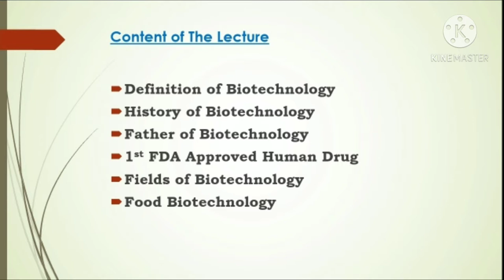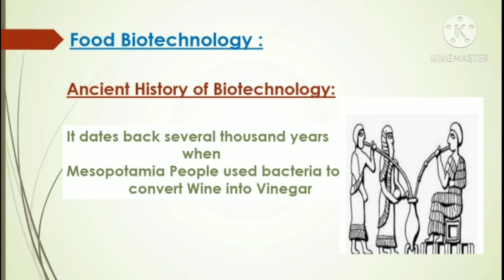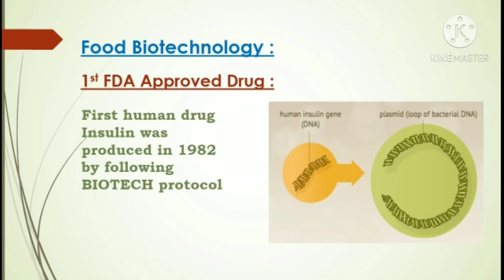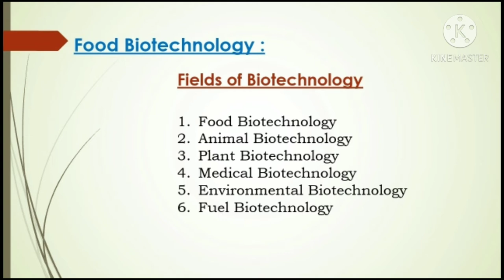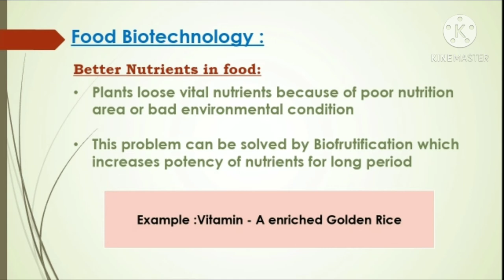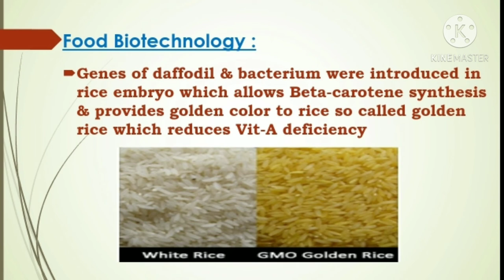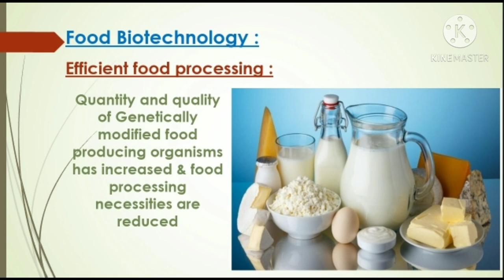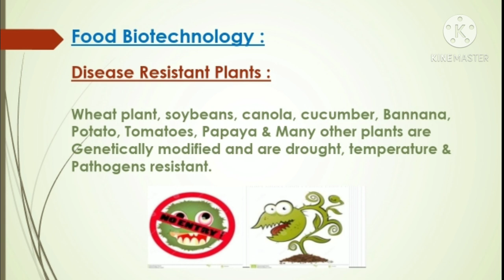Introduction to Food Biotechnology, Imp for 7.7 Billion world Population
Food Biotechnology is sub-branch of BIOLOGY helping  world Population
Nutritional Quality and health benefits of G. M FOODS are countless

BEST characters of animals & plants are introduced to fulfill increasing demand of food

It's an important area of research for everyone because 21st century is known as Century of Biotechnology